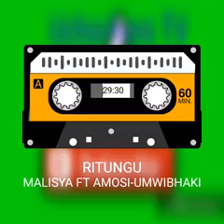kutoka+stoo #1995 MALISYA FT AMOSI-UMWIBHAKI, NYONYO official audio music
Check out the song.. Ghati magoro Etamaha by UCHOCHORO

Check out the song.. Litu